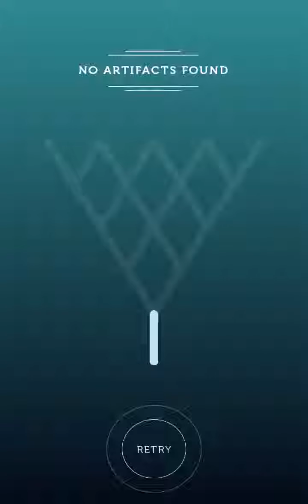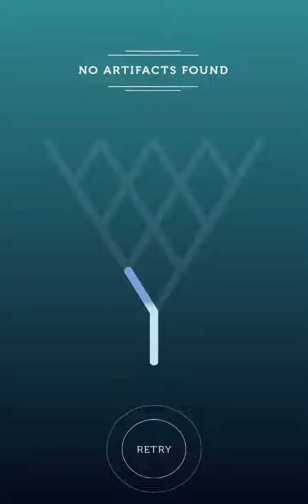Memento Bay Android Gameplay (HD)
Race your way through the colorful waters of Memento Bay, to discover and collect ancient artifacts. Memento Bay combines the classic formula of arcade checkpoint racing with mobile only control and design.

ARCADE RULES

Classic arcade style checkpoint racing. Time is your only opponent.

One touch control. Designed for mobile

BEAUTIFUL

Vibrant and minimalist art style

SEAMLESS

Branching paths through seamlessly changing seas

COLLECT

Take alternative paths to discover and collect ancient artifacts